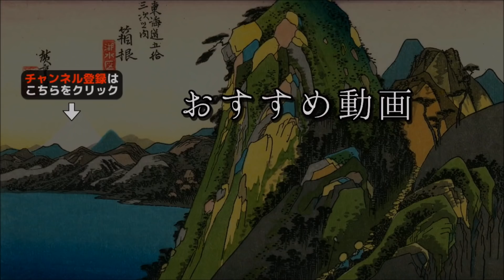出るぞ！世界新！！今週末ベルリンで新たな歴史が生まれる！！【ベルリンマラソン】